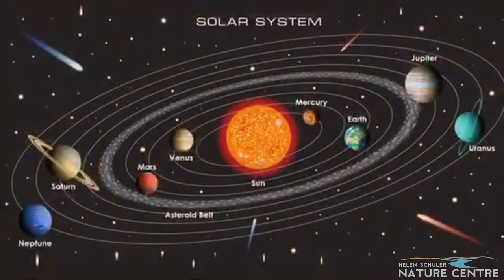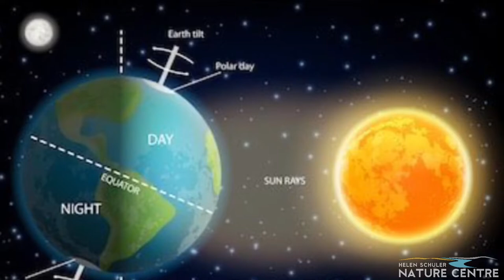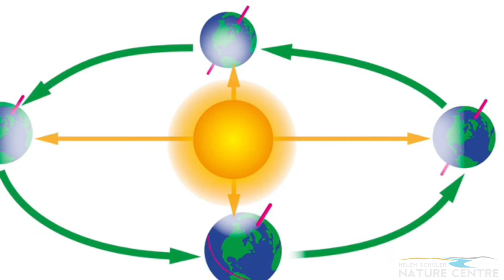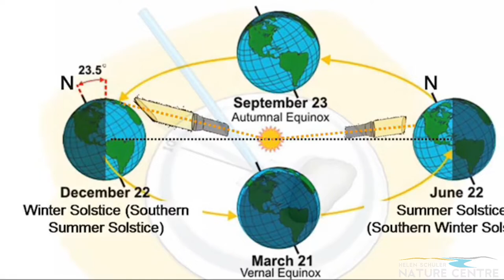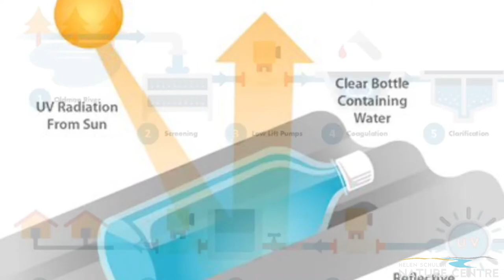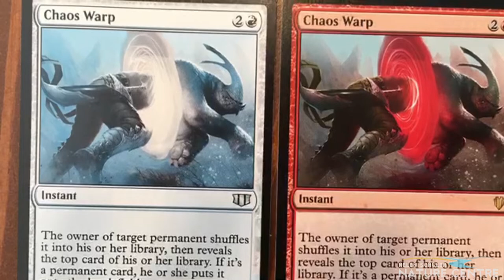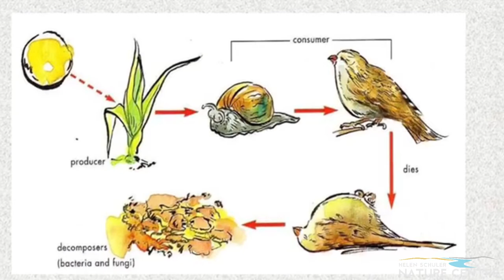Home Eco Challenge: Let the Sun Shine! | Module 6 What is Sunlight?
Welcome to the Natural Leaders Project: Home Eco Challenge! This week is all about LIGHT! This video reviews what sunlight is and how we use it!

The Natural Leaders Project is a Helen Schuler Nature Centre program.

Follow us to stay informed on future videos!